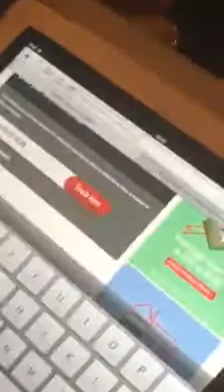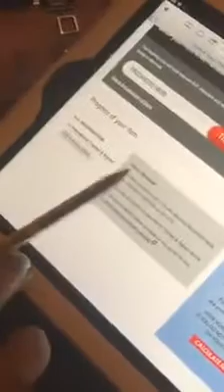AMAL KAYSE OO KA HADLAYSA SIDA LOO OGAADO POSTA WAXA LAGU SOO DIRO